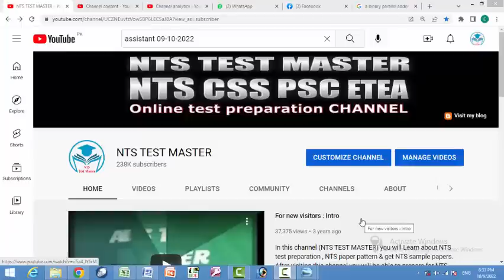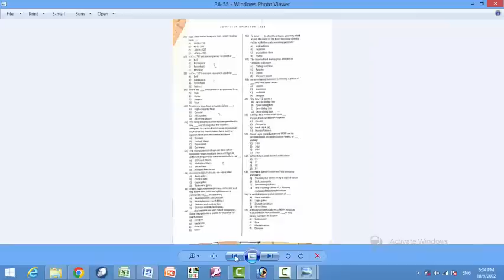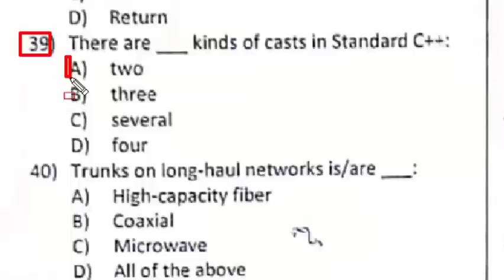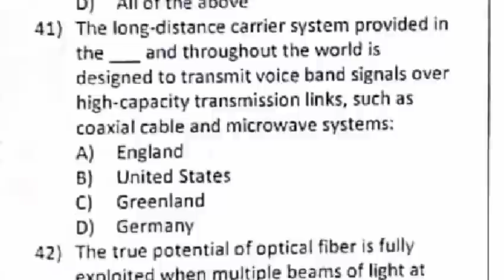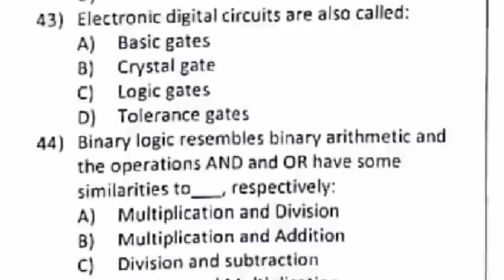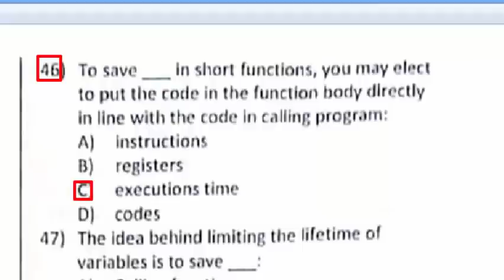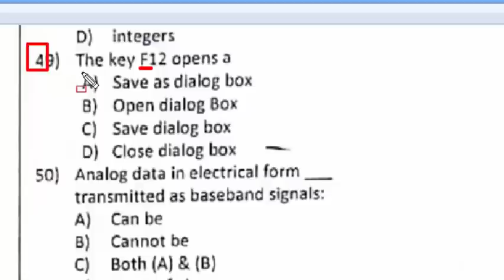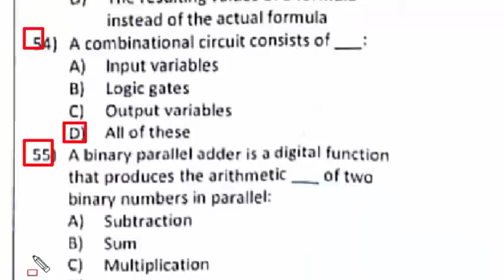Computer Operator KPK Police Department 09-10-2022 paper : Computer Operator paper Part - 01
type char stores integer that range from to: mcqs
which reading technique is used in finding figures, dates and names in a text: mcqs
which type of technique is skimming: mcqs
once a structure variable has been defined its member can be accessed using something called
verbal communication is divided into: mcqs
teching, job interview and in-class presentation are the examples of communications:
Name the basic types of communication : mcqs
the official currency of yemen is the yemeni: mcqs
In which year did man step out on the moon: mcqs
a common application of multiplixing is in __ communications
referes to mechanisms to detect and correct that occur in the transmission of frames. mcqs
error dectection is technique, found in data link control protocol, such as HDLC, and in transport protocol, such as TCP
the basic function performed by a computer is of a program
The UNIVAC was the succesful commercial computer.
Arithmetic operations are performed by
good voice reproduction via PCM can be achieved with 128 quantization lelevel, or coding
the F12 key opens
a binary parallel adder is a digital function that produces the arithmetic ___ of two binary numbers in parallel
the 1950s saw the birth of the computer industry with two companies dominating the marketplace
performs the computer's data processing functions: mcqs
a combinational circuit consists of: mcqs
the paste special command lets you copy and paste: mcqs
analog data in electrical form cannot be transmitted as baseband signals
an overloaded function is actually a group of with the same name
electronic digital circuits are also called logic gates
Binary logic resembles binary arithmetic and the operations AND and OR have some similarities to respectively: mcqs
the idea behind limiting the lifetime of variable is to save
to save___ in short functions, you may elect to put the code in the function body directly in line with the code in calling program:
declarations are also called prototypes, since they provide a model or blueprint for the functions
in c++ ' \b' escape sequenced is used for a: mcqs
in c++ ' \f' escape sequenced is used for a: mcqs
there are kinds of casts in standard c++: mcqs
Trunks on long-haul networks is/are__: mcqs
The long-distance carrier system provided in the united states and throughout the world is designed to transmit voice band signals over higher-capacity transmission links, such as coaxial cable and microwave system

Assistant KPK Police Department 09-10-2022 paper : Assistant ETEA paper 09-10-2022 Part - 02

Which country is called golden fiber:
Ans. Bangladesh

حضرت عائشہ رٖضی اللہ عنہا کہاں دفن ہے
جواب :  جنت البقیع

Emirates is the airline of:
Ans. UAE

Antonyms of timid
Ans.  Brave

Who dropped atomic bomb on Hiroshima
Ans.  The United States

Total members of OIC
Ans.  57

Capital of Bahrain
Ans.  Manama

Highest part of Earth
Ans. Mount Everest's peak

Permanent secretariat of OIC
Ans.  Jeddah

Idiom by leaps and bounds means
Ans.  Very Quickly

International women day is celebrated on
Ans. 8th March

GPS stands for
Ans.  Global Positioning System

Capital of Vietnam
Ans.  Hanoi

Total consonants sound in English
Ans. 24

Synonyms of Barbarian
Ans. Uncivilized

Smallpox is caused by the
Ans. Variola virus.
the first nobel prize was awarded in: mcqs
Is aneela _____ as saima
my office joins the bank: prefix
you better to see a doctor.
they did not fight until the relatives had come
there are phonemes in standard british English
the child of cobbler has no shoes.
Our home is built of bricks
how many consonants are there in english: mcqs
is often used to control video games: mcqs
antonyms of antipathy: mcqs
touchpad is also called: mcqs
the word antipathy is antonym to: mcqs
Track ball is just like: mcqs
the square of a proper fraction is: mcqs
High speed, low power microwave wireless link technology, designed to connect phones, laptop, PDAs: mcqs
sound card also known as an ___ is an internal expansion card that facilitates the input and output of audio signals to and from computer: mcqs
example of expansion card is/are: mcqs
dvd is an optical disk technology with a  ___ gigabyte storage for video, audio or other finformation: mcqs
usb port is a serial port which provides a fast serial transmission between devices and computers: mcqs
The world largest lake is: mcqs
the hottest desert of the world is" mcqs